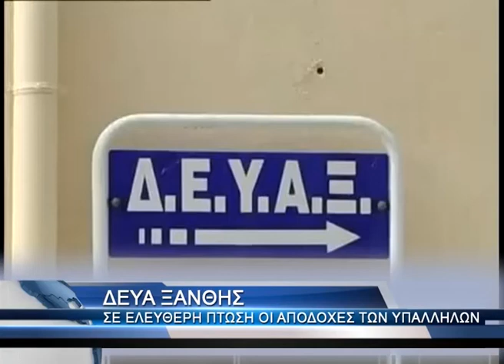Περιφερειακές ειδήσεις, 25/1/2012